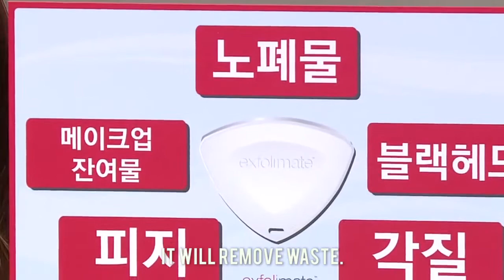Korean Tv Show for exfolimate